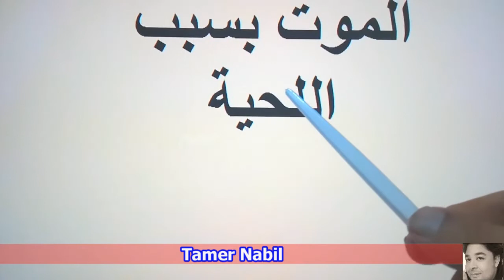الموت بسبب اللحية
تعددت الأسباب والموت واحد
ولكل أجل كتاب

عرض وتقديم تامر نبيل